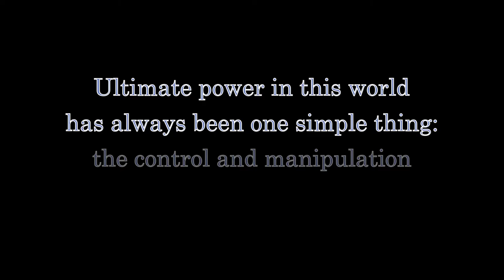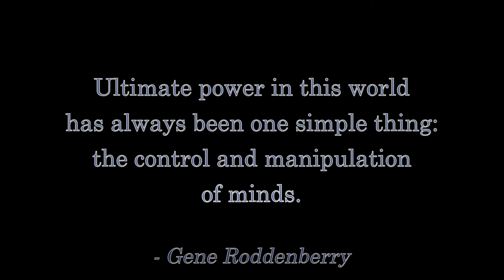Why Modern Writers Can't Write SUPERMAN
Join me on New Year's Day for the 5-Hour Charity Livestream to raise money for Camp Fire survivors

This is a clip from the 40th Anniversary Review of SUPERMAN by the Fandi Master.

Tales From SYL Ranch is live Mondays on YouTube at:

NORTH AMERICA:
- Eastern: 9pm
- Central: 8pm
- Mountain: 7pm
- Pacific: 6pm

UTC:
- 2am the next day